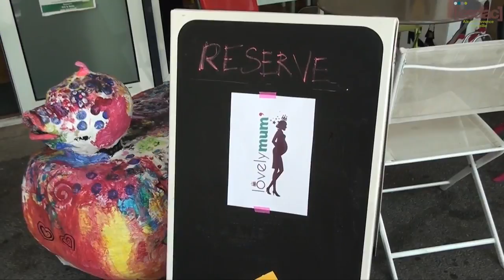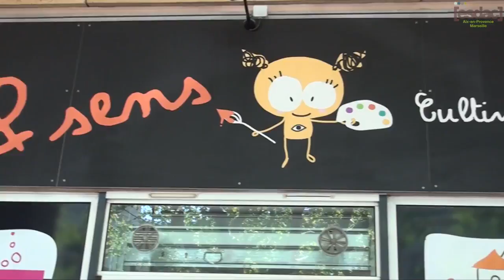ESDAC - Partenariat & défilé Lovely Mum (2015)